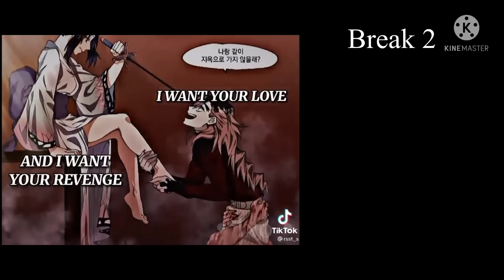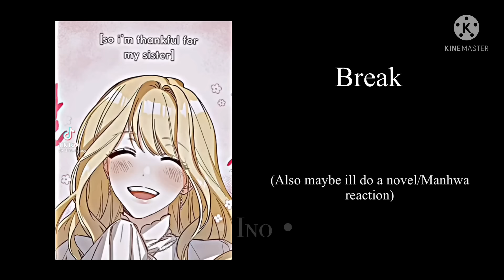Hashira’s react to Kamaboko squad ||Kny|| Tanjiro 1/6 || Mitsuki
Yall this took FOREVER i just wanna go to bed 😭